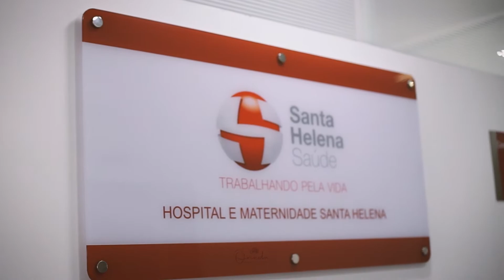Parto _ Zoe (Completo)